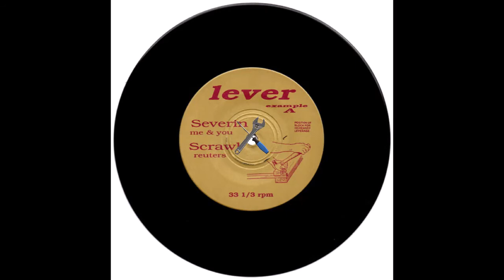SEVERIN - ME AND YOU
music can be described as dischordian or postpunk, d.c. band that appeared on the simple machines records compilation ¨lever¨ released in 1992, the same year that they released their first full length release on dischord records entitled ¨ashes to ashes, dust to rust¨ where this song also appears, find their music on bandcamp